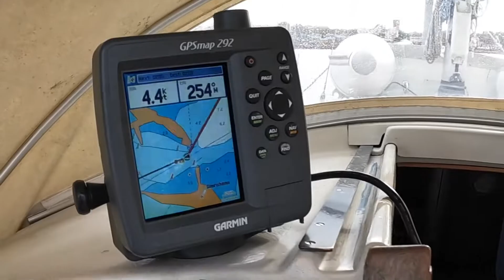Karlshamn till Simrishamn. 2022 del 8.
Vi lämnar Karlshamn för att resa till Åhus. Vindarna tilltog ordentligt och tryckte oss längre söderut. Sedan blev vi kvar på grund av vindarna i den hamnen, Simrishamn.
_________OM OSS____________

Hej!
Vi heter Lotta och Peter. Vi seglar denna båt, Chakina, och vi hoppas ni uppskattar hur vi delar med oss av våra seglingsturer. Vi hoppas vi kan ge lite inspiration till att segla, eller bara lite underhållning när ni vill se hav och segling.
Båten är en Albin Ballad som är byggd 1974. Byggnummer 500.

Ni kan även följa oss på Instagram om ni vill: @tituspeter

Tack för att ni tittar och vi blir jätteglada för att ni följer våra äventyr!

_________ÖVRIGT____________

Kamera som används:
🎥 GoPro Hero 10 Black.
Ibland även iPhone

Program för videoredigering:
🎥 iMovie (på Mac)